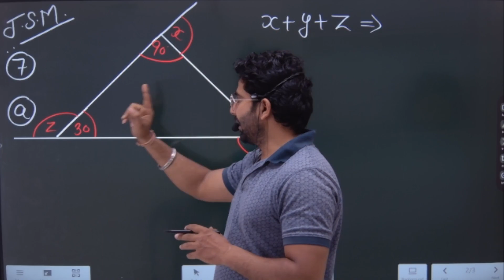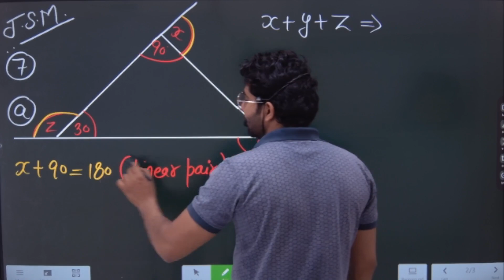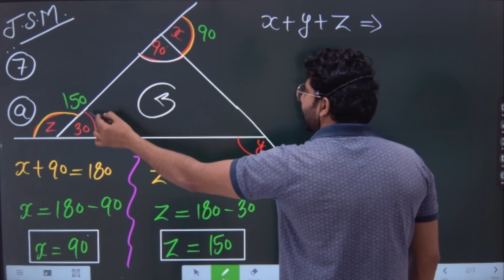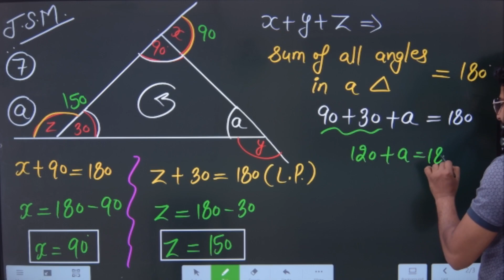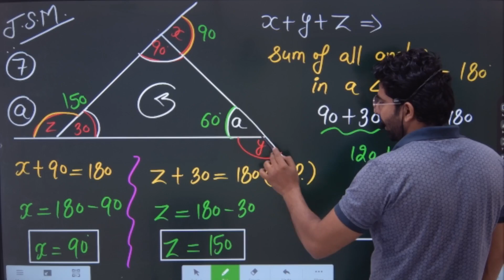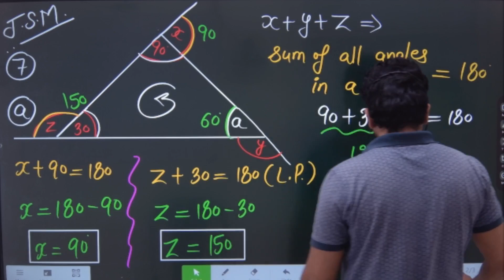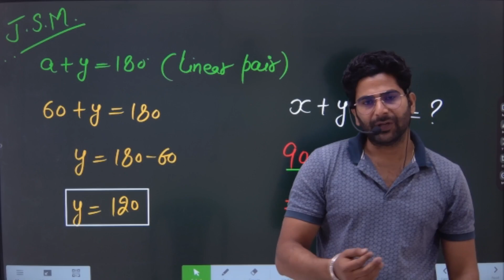Exercise 3.1 Question 7 (A) | 8th class maths | ncert math | veer 8th class | ch3.1 que 7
Exercise 3.1 Question 7 (A) | 8th class maths | ncert math | veer 8th class | ch3.1 que 7 8thclassmaths 8th class maths chapter 3.1,
rbse 8th class maths chapter 3.1,
ncert 8th class maths chapter 3.1,
8th class maths 3nd chapter exercise 3.1,
8th class maths 3rd chapter construction of quadrilaterals exercise 3.1,
8th class maths 2nd chapter exercise 3.1,
class 8 maths chapter 3.1 assamese medium,
class 8 maths chapter 3.1 assamese,
8th class math chapter 3.1 question answer,
8th standard maths chapter 3 algebra 3.1,
alex maths 12th class chapter 3 exercise 3.1 8th sum,
class 8 math chapter 3.1 bengali medium,
class 8 maths chapter 3.1 magnet brains,
class 8 maths chapter 3.1 bihar board,
mp board class 8th maths chapter 3 exercise 3.1,
class 8 maths chapter 3 exercise 3.1 cc board,
class 8 maths chapter 3 exercise 3.1 cbse,
cbse class 8 maths chapter 3.1,
cbse class 8th maths chapter 3 exercise 3.1 solutions,
std 8 maths ch 3.1 dakhlo 6,
std 8 maths ch 3.1 dakhlo 7,
8th class maths chapter exercise 3.1,
class 8 maths chapter 3.1 english medium,
class 8 maths chapter 3.1 exercise,
8th class maths chapter 3 3.1 exercise,
class 8 maths chapter ex 3.1,
8th class maths chapter 3 ex 3.1,
8th class maths 3st chapter exercise 3.1,
8th class maths chapter 2 exercise 3.1,
8 class maths chapter 3 exercise 3.1,
8 class maths chapter 3 3.1,
8th class maths chapter 3 3.1,
8 class maths chapter 3.1,
8th class maths 3rd chapter exercise 3.1,
8th class math book exercise 3.1,
8th class ki math ki book exercise 3.1,
class 8 maths question answer 3.1,
3.1 exercise 8th class math,
class 8 maths chapter 3.1 hindi medium,
hiba maths 8th class chapter 3 exercise 3.1,
8th class math chapter 3.1 in hindi,
maths 8th class chapter 3 exercise 3.1 notes,
class 8 maths chapter 3 exercise 3.1 physics wallah,
pseb 8th class math chapter 3.1,
class 8 math chapter 3 exercise 3.1 part 1,
std 8 maths chapter 3.1 practice work,
8th class maths chapter 3 practice set 3.1,
class 8th maths chapter 3.1 q 6,
class 8 maths chapter 3.1 q6,
class 8 maths chapter 3.1 q 4,
class 8 maths chapter 3.1 question,
8th class maths 3rd chapter understanding quadrilaterals exercise 3.1,
class 8 maths chapter 3 exercise 3.1 rs aggarwal,
maths 8th class chapter 3 exercise 3.1 5th sum,
class 8th subject maths chapter 3 exercise 3.1,
maths 8th class third chapter 3.1,
class 8 math chapter 3 exercise 3.1 up board,
class 8 maths chapter 3 exercise 3.1 vedantu,
8th maths chapter 3 3.1,
3.1 exercise class 8 math,
maths 8th class 3.1 exercise,
8th class maths 3rd lesson 3.1 exercise,
3.1 8th class maths,
3.1 8th class mathematics,
3.1 exercise 8th class maths,3.1 class 8 math,
class 8 math chapter 1 3.1,
class 8 math chapter 3.1 q 1,
8th class maths 1st chapter 3.1,
8th std maths chapter 3 exercise 3.1 1st sum,
class 8 maths chapter 3 3.1 question 1,
8 class maths chapter 1 exercise 3.1,
8th std maths chapter 3 exercise 3.1 2nd sum,
8 class maths chapter 2 exercise 3.1,
maths 8th class chapter 3 exercise 3.1 2022,
8th standard maths chapter 3 3.1,
8th std maths chapter 3 3.1,
8 std maths chapter 3 3.1,
class 8 maths chapter 3 3.1 q6,
8th std maths chapter 3 exercise 3.1 4th sum,
8th std maths chapter 3 exercise 3.1 5th sum,
class 8 maths ch 3.1 q 7,
class 8 maths chapter 3 exercise 3.1 7th question,
3.1 8th class math,